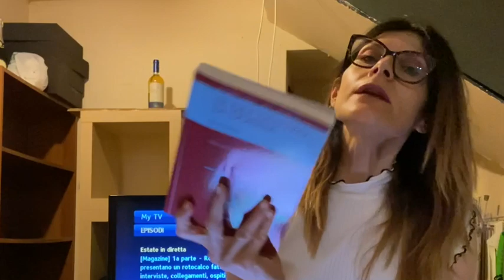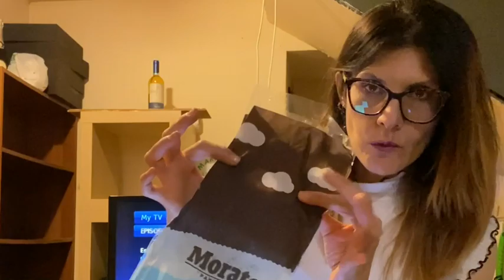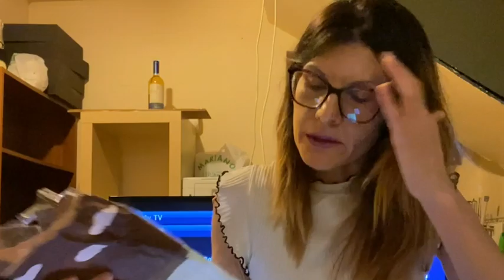I preferiti del mese di Luglio! Coll. Con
Ecco:
- 1) Film/serie tv preferito/a del mese -

- 2) Prodotto make-up preferito del mese -

- 3) Brano musicale preferito del mese -

- 4) Prodotto per la cura del corpo o del viso preferito del mese -

- 5) Libro/fumetto/graphic novel preferito del mese -

- 6) Cibo o preparazione culinaria preferito/a del mese -

- 7) Capo d’abbigliamento preferito del mese -

- 8) Commento ai video preferito del mese -

- 9) Accessorio preferito del mese -

- 10) Cronache dal nord e cronache dal sud: parole, fatti o riflessioni del mese dal profondo nord e dal profondo sud -

Melania